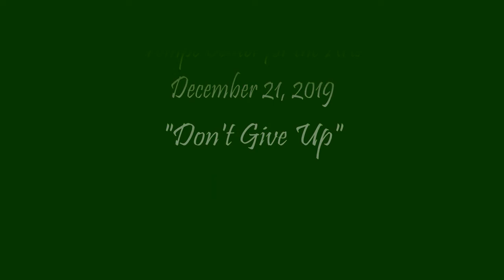Don't Give Up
Jazz Con Alma
Beth Lederman, piano
Steven Powell, vocals
Heather Jakeman, vocals
Jerry Donato, tenor sax
Felix Sainz, bass guitar
Emerson Laffey, drums
Frank Valdes, percussion
TCA Winter Solstice
December 21,2019